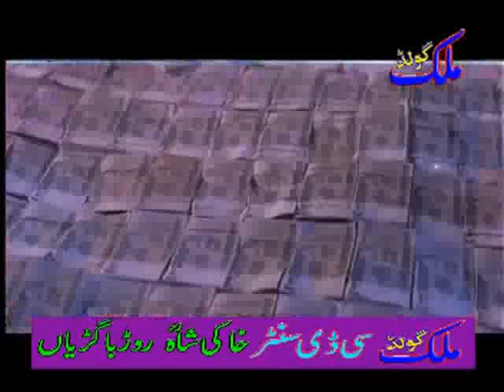sarwar song asi tere pichy hoy barbad payn aa mpeg4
sarwar song